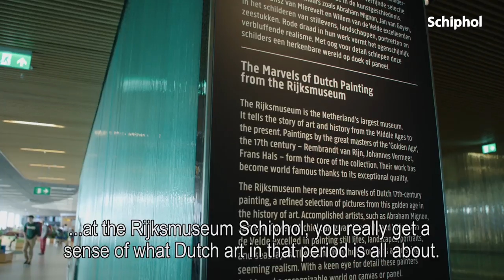Rijksmuseum at Amsterdam Airport Schiphol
Proud to present the completely renewed Rijksmuseum at our airport!